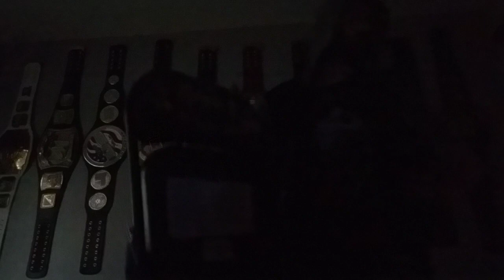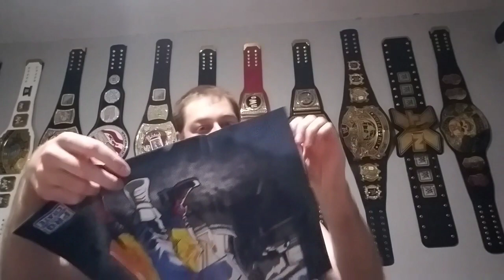TWO New AEW Shirts!! + 3 Surprise Items!!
On the ProWrestlingTees.com BlackFriday sale, I bought my two latest All Elite Wrestling T-Shirts!! And PW Tees even threw in a few extra koolio items!!